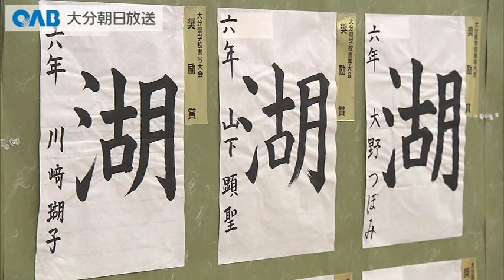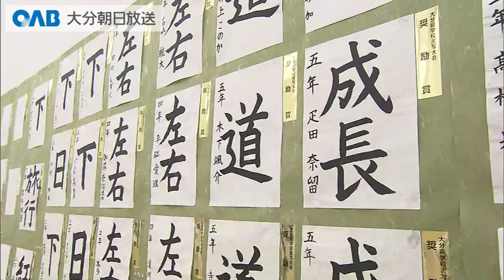【大分】小中学生“書の力作”ずらり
大分市の大分県立美術館に小中学生の「書」の力作が並んでいます。